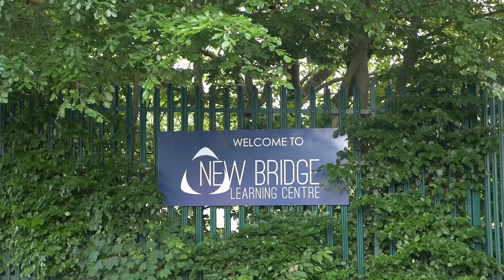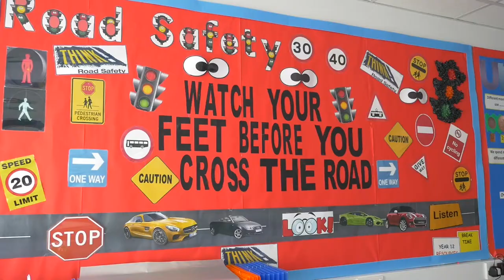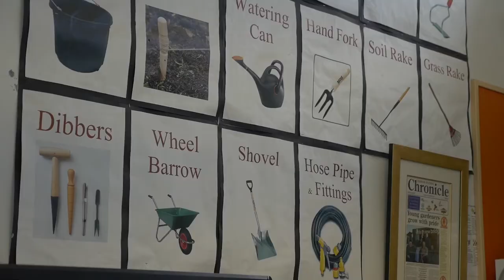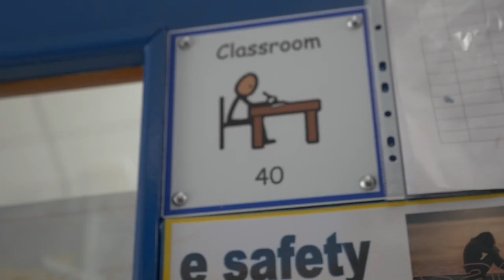New Bridge Learning Centre Virtual Tour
Take a look around New Bridge Learning Centre in our virtual tour of the college.